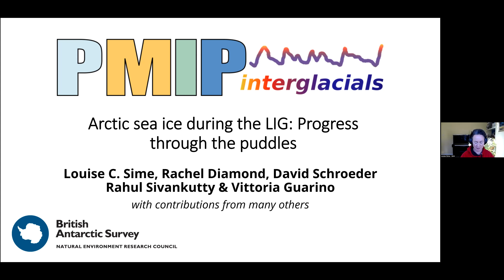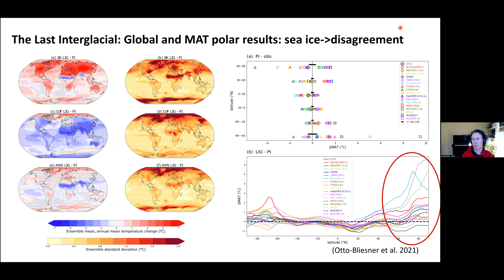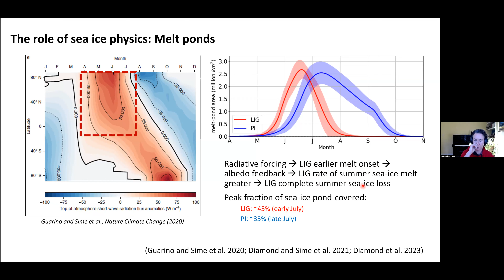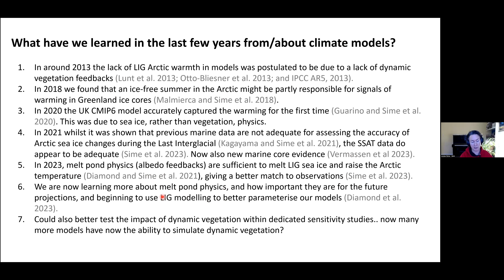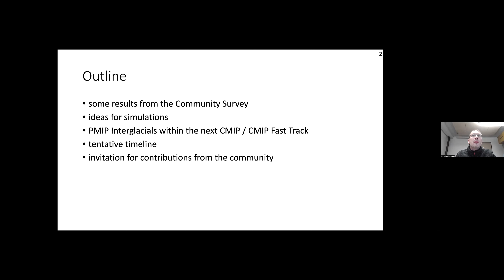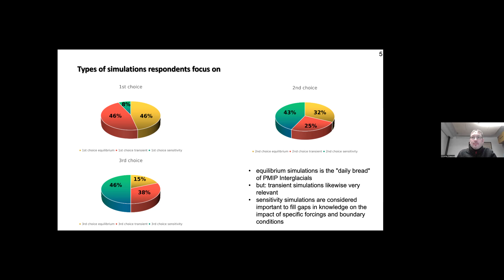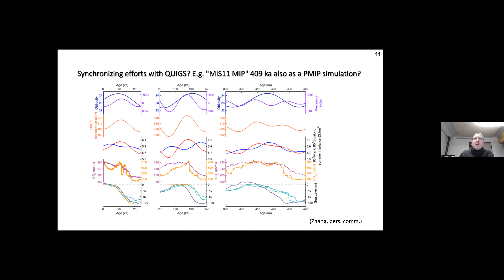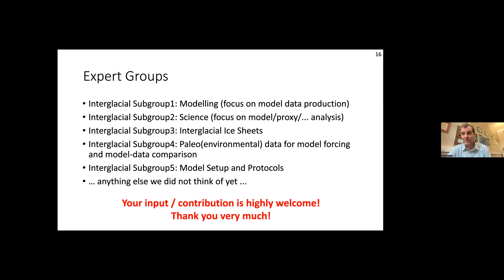PMIP WINGS #09 - Louise Sime & Christian Stepanek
Speakers:
- Louise Sime, British Antarctic Survey, Arctic sea ice during the
LIG: Progress through the puddles
- Christian Stepanek, Alfred Wegener Institute, PMIP Interglacials
Community Survey and an update on plans for the next PMIP

02:18 Louise Sime
24:11 Christian Stepanek